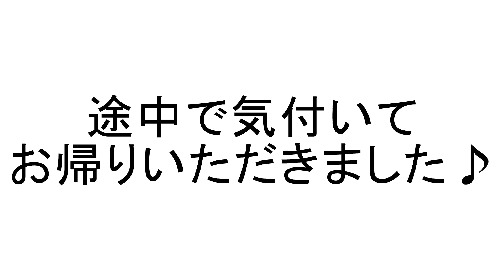【にしやんFC＠かねこ】セブ島に遊びに行ってきた第３話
セブ島第３話！
いよいよ出港です！
が、ついた先は・・・？

かねこが編集してますので至らない点があるかと思いますが
大目に見てください